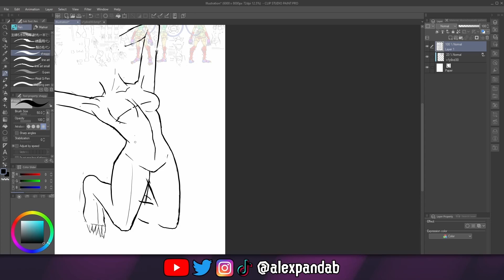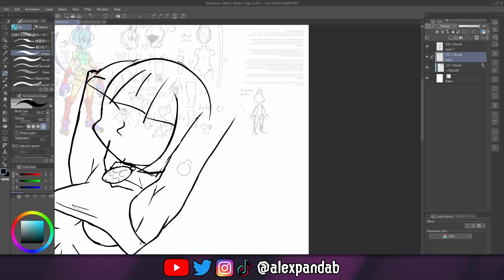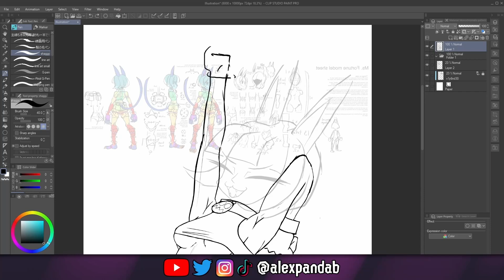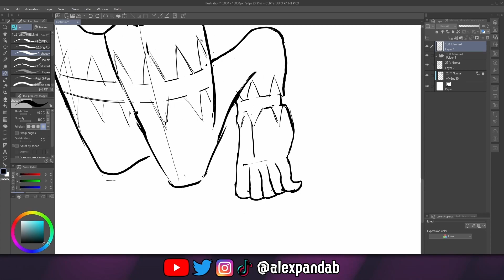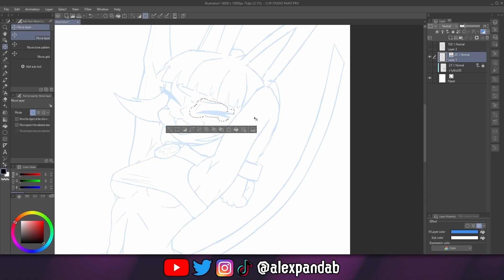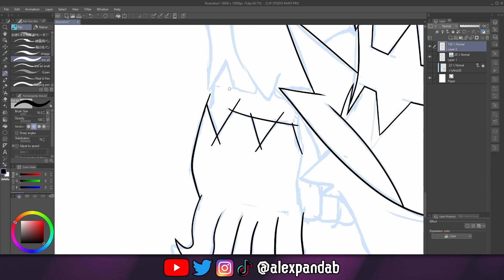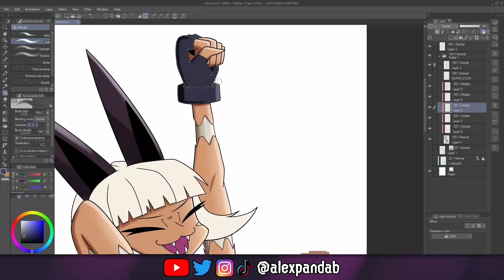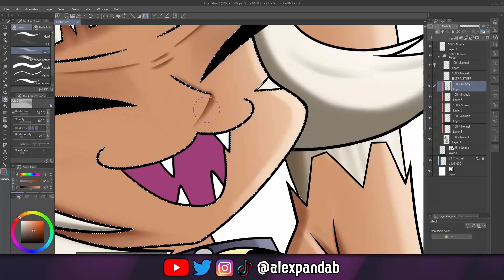Ms Fortune Cheering - Speedpaint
the armpits, the underboob, the stomach... oh my god, it even has uncensored feet